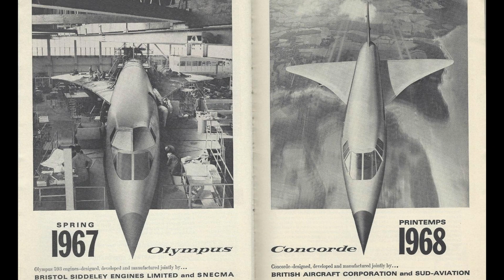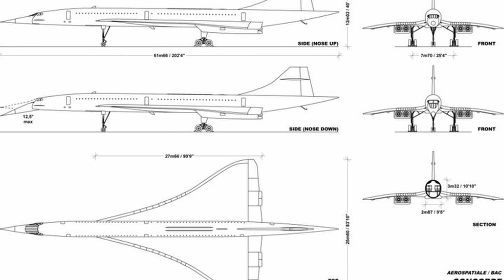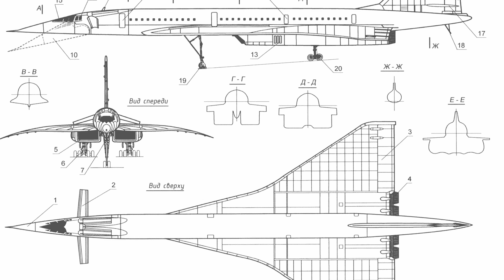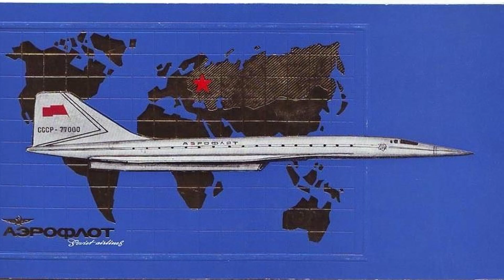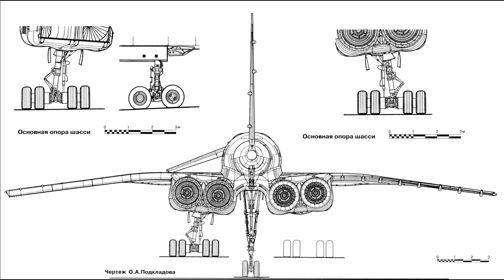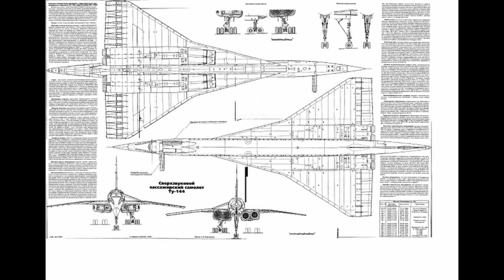The Most Disastrous Plane You've Never Heard Of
In the 1960s, Britain and France set out to create the most advanced passenger jet in history—a sleek, supersonic aircraft that would shrink the world and symbolize technological supremacy.

Concorde wasn't just an aircraft, it was the pinnacle of aviation technology and passenger luxury, but did you know that the Soviet Union built its own version?

Unfortunately for The Soviets, while the Concorde became a luxury icon for the wealthy elite, their version would take a different path - one marked by rushed development, a tragic Air Show disaster, and an untimely demise after just 55 passenger flights.